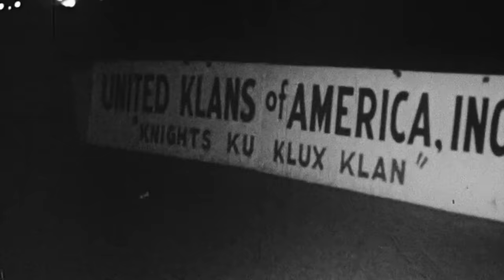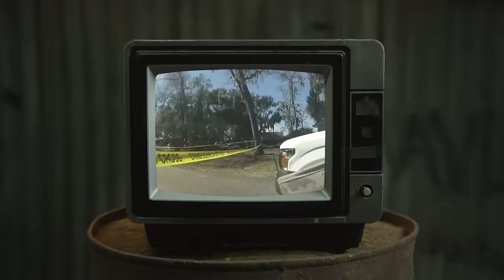The Most Feared KKK Member In Prison